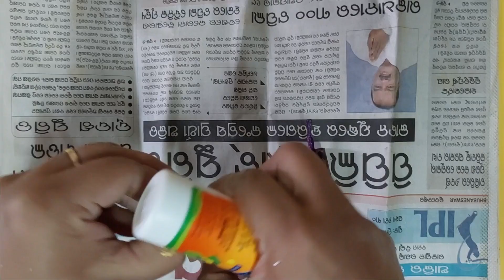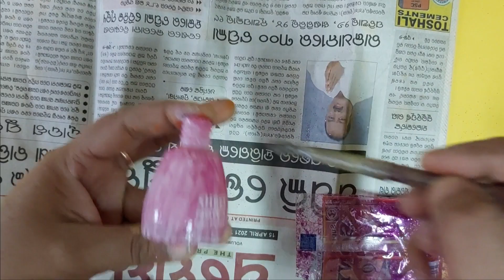Amazing wall hanging out of small plastic bottle with nail polish /DIY wall hanging /bestoutofwaste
In this video I am going to show about Amazing wall hanging out of small bottle with nail polish. It is a very  interesting video .